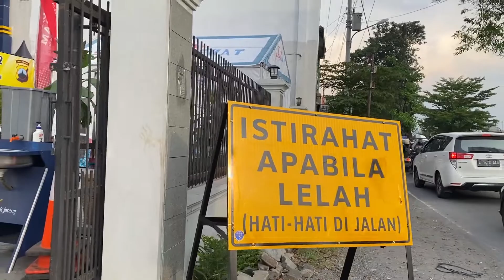PENJAGAAN POSKO KESEHATAN SIAGA LEBARAN TAHUN 2022 | JURUSAN KEPERAWATAN | POLKESTA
Hallo Sobat NLC dimanapun anda berada :)
Kali ini Jurusan keperawatan melakukan kegiatan penjagaan posko kesehatan siaga lebaran nih, Kegiatan ini bekerja sama dengan Dinas Kesehatan Kota Surakarta, Untuk Pemudik yang mengalami kelelahan dan merasa tidak enak badan bisa loh mampir dulu untuk istirahat dan refresh tubuh, supaya perjalanan aman dan nyaman sehingga bisa bertemu keluarga Tercinta di rumah :)